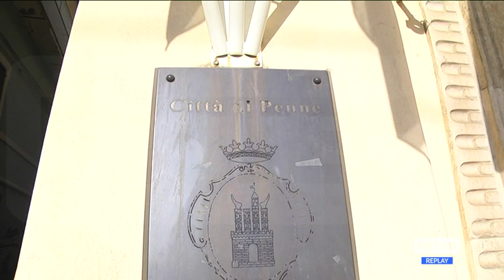Covid Penne - Il Sindaco non esclude altre misure